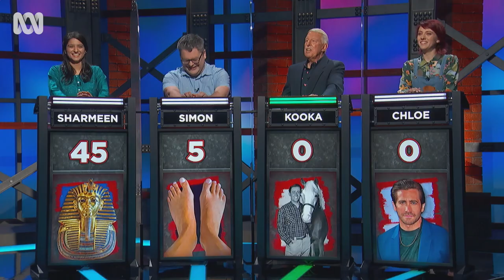Was Mister Ed actually a comedy? | Hard Quiz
Tom reckons Kooka's expert subject Mister Ed, the old school show about a talking horse, was in fact a comedy.

Tom Gleeson is grumpier, the questions are harder, and our everyday experts are more determined than ever to test their knowledge and come away victorious with the Big Brass Mug.